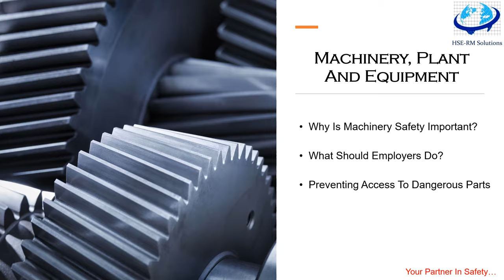10 Work Equipment Safety Short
Greetings,
Today are sharing 10th Video of the Safety Shorts series, today's topic is on, Work Equipment, where we will discuss in brief about why Machinery Safety is Important, what employer has to do, and finally preventing access to dangerous parts.

Regards,
Piyush Tripathi
HSE&F
HSE-RM SOLUTIONS
Your Partner In Safety...